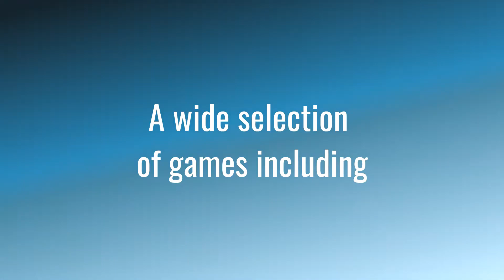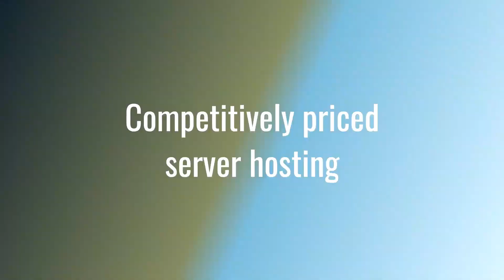Rigs of Rods - Putting It Together (5/27/20)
Bloom AM Routes (5/27/20)